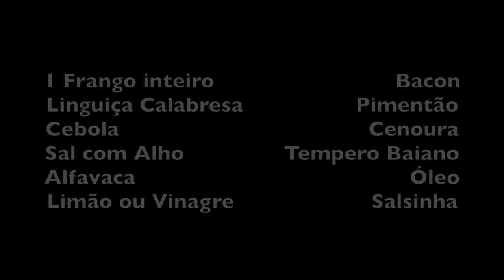O FRANGO DESOSSADO E RECHEADO DA ALEXANDRINA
INGREDIENTES

1 Frango inteiro                             Bacon
Linguiça Calabresa                  Pimentão
Cebola                                        Cenoura
Sal com Alho                Tempero Baiano
Alfavaca                                            Óleo
Limão ou Vinagre                      Salsinha

Desossar o frango como no vídeo, de modo que ele fique inteiro sem picar em pedaços. Temperar com sal com alho e tempero baiano. Reservar.

Picar em tiras o bacon, a calabresa, os pimentões, a cebola e a cenoura.
Em uma assadeira untada colocar o frango aberto e cobrir com alfavaca ou outros temperos verdes que preferir. Dispor o bacon, calabresa, cenoura e cebola. Fechar o frango e amarrar com barbante forte como indicado no video. Colocar algum tipo de gordura por cima.
Levar ao forno pelo tempo suficiente para que fique bem assado. O nosso levou 2h e meia em forno alto. A cada meia hora jogar a gordura com água por cima do frango para não ressecar.

Bom Apetite!!!